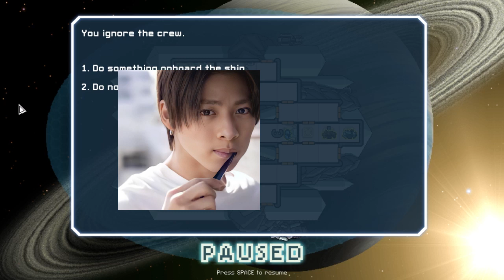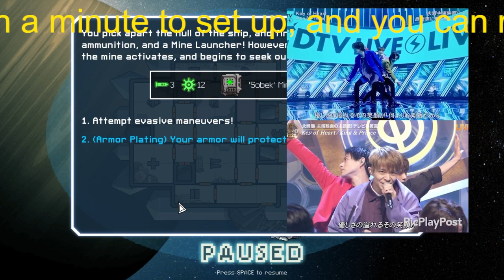【平野紫耀】12年前は28.26歳！平野紫耀に三宅健らの退所後はどうなる「ジャニーズ平均年齢」